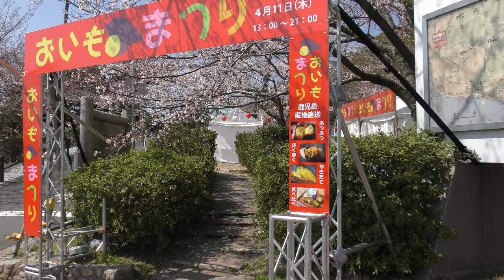⁴ᴷ 【桜5分咲き/神戸 須磨浦公園/2019】4/2(火)⇨鉢伏山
☆2019兵庫県花見人気ランキング 3位(ジョルダン)

・Panasonic  HC-VX985M（4K/30fps）
→HD Writer AE 5.4
・ズーム「デジタル」中心

[BGM]
「creative commons」の
ライセンス付与されています。